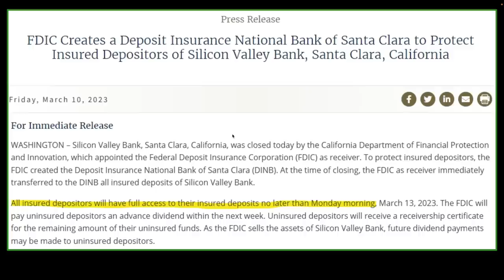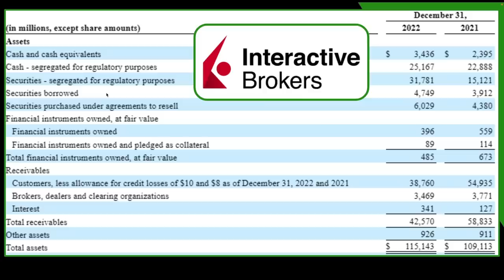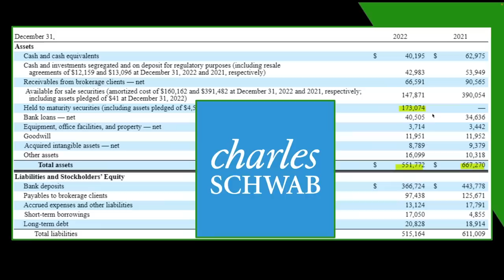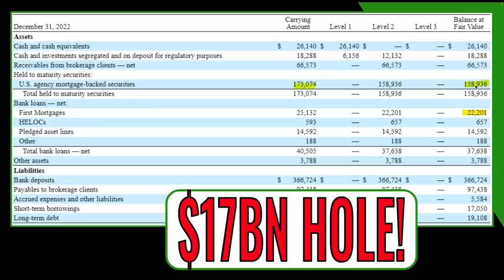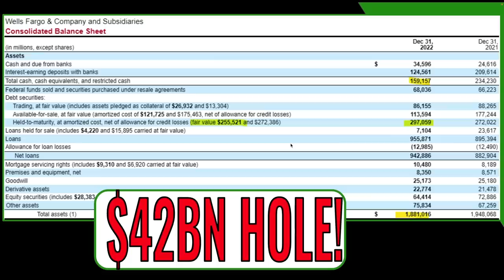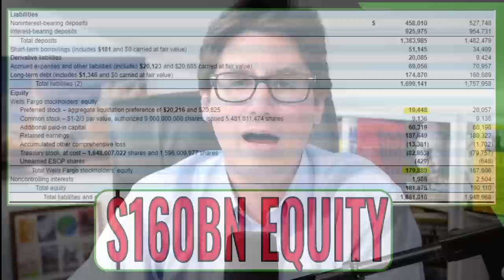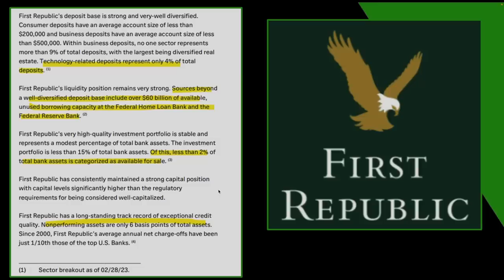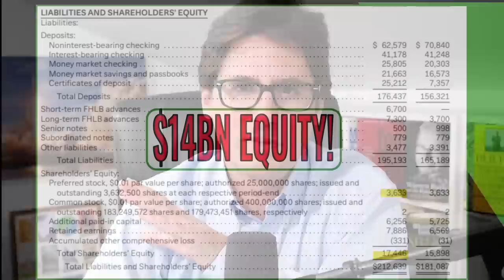SILICON VALLEY BANK FAILURE! WHO IS NEXT?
In this video I continue my discussion on Silicon Valley Bank, why banks fail, and my thoughts on Charles Schwab (SCHW), Wells Fargo (WFC) and First Republic Bank (FRC). I also discuss why & where I keep my investment accounts.

💡UNRIVALED INVESTING MEMBERSHIP: Includes frequent letters with new stock ideas, stock market commentary, real-money portfolio updates, and a community of like-minded investors at Discord (for annual subscribers).

📽️ Have a PRIORITY request?